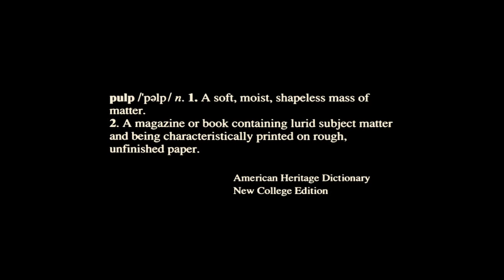Behind-the-scenes photos of Tarantino masterpiece "Pulp Fiction"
The film was shot over the course of three months at the end of 1993 in the Los Angeles area on a budget of only $8 million.

Production companies: A Band Apart; Jersey Films.